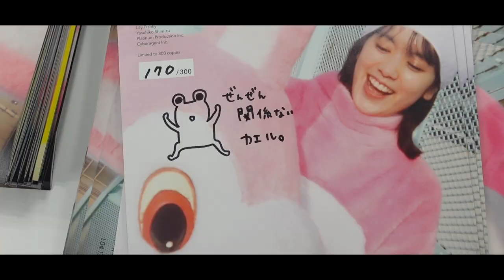【MIWAKO KAKEI ZINE】ZINE作りました。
筧美和子がファッションスタイリスト服部昌孝をはじめとした仲間たちと共にスタートしたZINEプロジェクト「KAKKEI」の第一弾。
グラビア、ファッション、カルチャー、ボーダーレスにやりたいことを追求した一冊。筧によるコラムやイラスト、リリー・フランキーによるイラストや2人の対談なども。